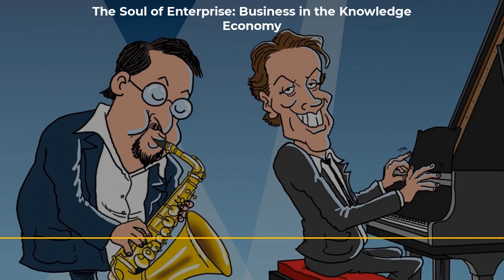Third interview with Dr. Jules Goddard — The Soul of Enterprise: Business in the Knowledge Economy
Episode number — Ron and Ed welcome back for the third time Dr. Jules Goddard from London Business School.